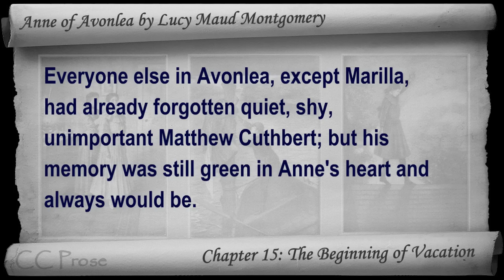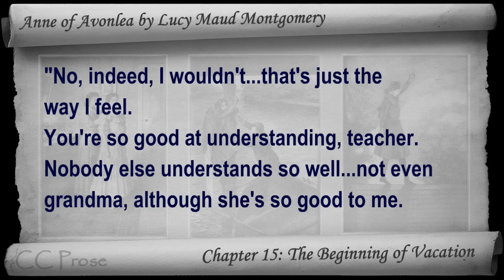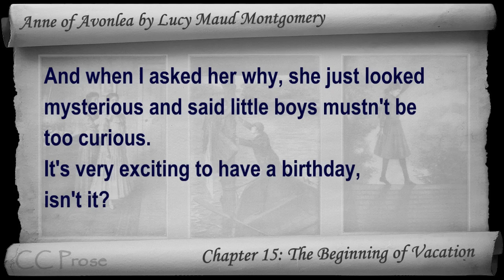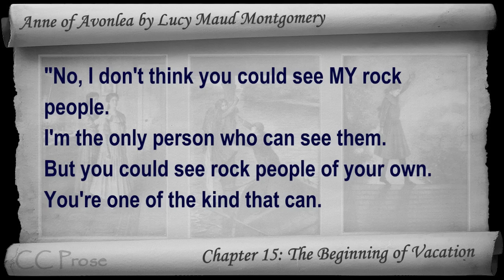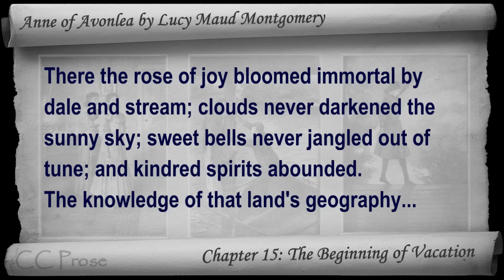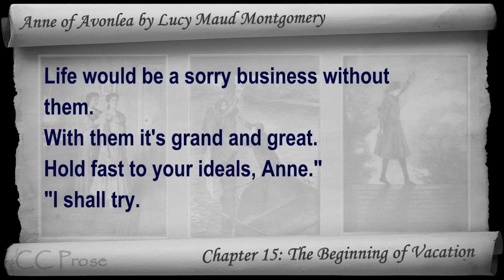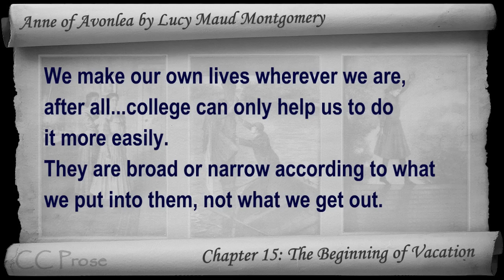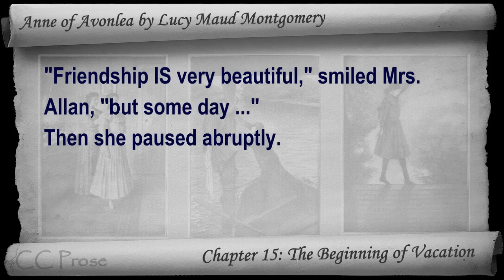Chapter 15 - Anne of Avonlea by Lucy Maud Montgomery - The Beginning of Vacation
Chapter 15: The Beginning of Vacation. Classic Literature VideoBook with synchronized text, interactive transcript, and closed captions in multiple languages. Audio courtesy of Librivox. Read by Karen Savage.